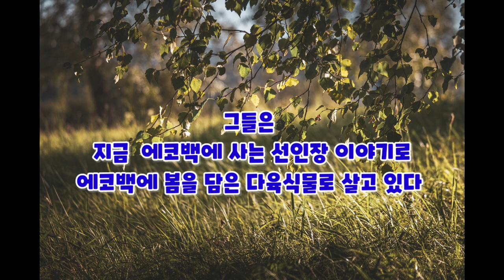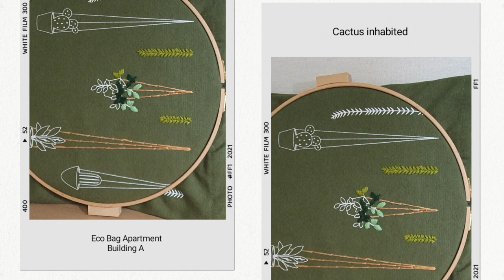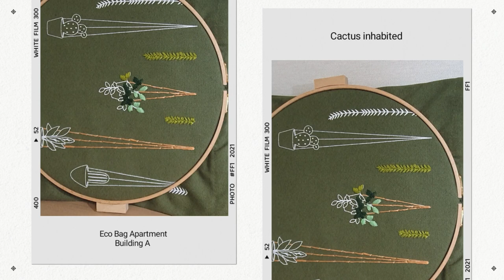에코백 아파트에 사는 선인장 이야기 [The story of a cactus living in an eco-bag apartment!!]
에코백 시리즈  마지막 입니다
서툰 솜씨지만 짤막한  애니스하우스의 자작시도
들어가 있어요 재밌게 시청해 주세요

Track Info:
Title: Chill by Luke Bergs